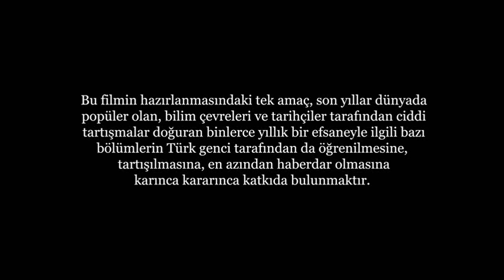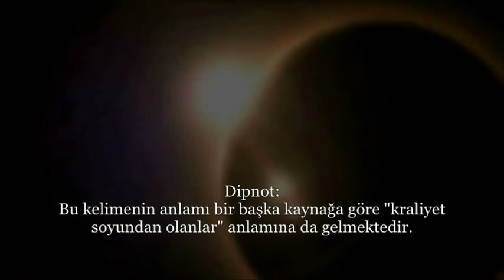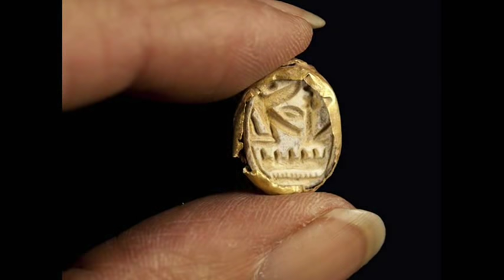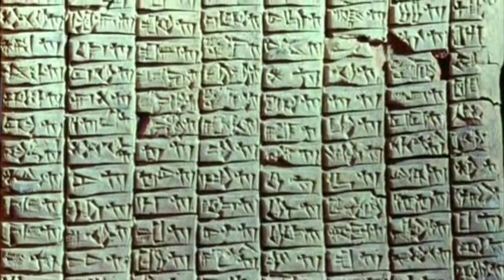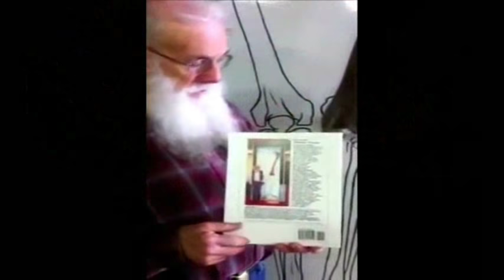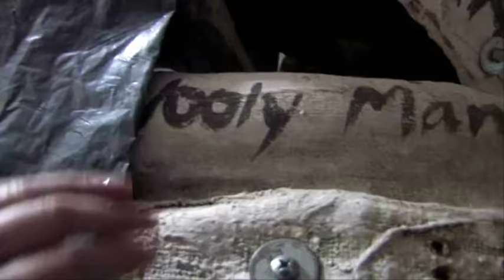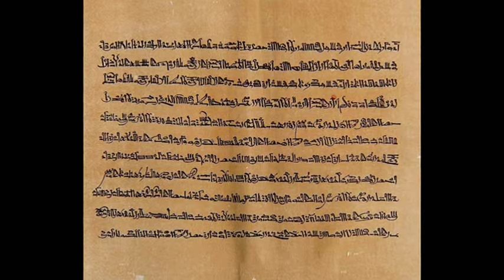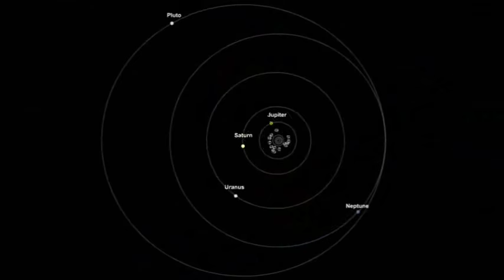Büyük Anunnaki İmparatorluğu | Türkçe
-Antik Sümer mitolojisinde geçen, genetikçileri rahatsız eden ayrıntılar.
-Anunnakiler kimdir ve dünyada ne arıyorlardı?
-Bilim insanları arasında çıkan tartışmalar.
-Dünyanın çeşitli yerlerinde bulunan, açıklanamayan kalıntılar.
-Sümerlerin gizemli kökeni.
-Altın’ın insan uygarlığındaki yeri ve ilginç özellikleri.
-İnsan gerçekte dünyalı mı?
-Yüz binlerce yıl önce gezegenimizin içini boşaltanlar kimlerdi?
-Türkiye’de bulunan 15 milyon yıl öncesine ait gizemli izler.
-2 milyar yıl önce Afrika’ya nükleer reaktörler mi kuruldu?